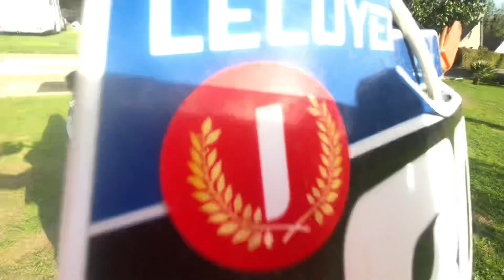ATTENTION !!!😰 (JE LUI ATTERRIS DESSUS)??🤔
Yo les riders
On se retrouve pour une toute nouvelle vidéo si tu a aimer cette vidéo n’hésite pas à la liker l’a commenté et la partager 🤟🤩

MATÉRIEL 👉🏼

iPhone 📱 11
Samsung 📸
Micros 🎤 rode

RESAUX 📱